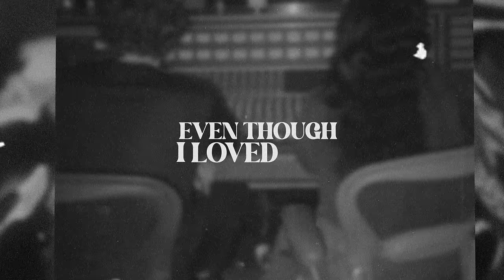Ruth B. & Dean Lewis - 28 [Lmr Pro Remix] - Official Lyric Video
“28 [Lmr Pro Remix]” Credits:
Ruth B.: Lead and Background Vocals, Piano
Dean Lewis: Lead Vocals
Saxophone: Javed Wiggins
Written By: Ruth Berhe, Dean Lewis, Alex Borel, Colin Foote, Adeliz
Produced By: Lamar “LMR PRO” Reynolds
Mixed By: Lamar “LMR PRO” Reynolds
Mastered By: Germaine Ranglin

"28 [Lmr Pro Remix]" Video Animation By: 12 Inch Media

"28" Lyrics:
Put you first just like you wanted
Gave you me you took for granted
Now here I am at 28
All my friends I hardly know them
I don’t sing cause you’re still broken
I almost threw it all away
How did we go from movies on Tuesdays
To all our memories packed in a suitcase
Carried the weight for you for far too long

Even though I loved you
You know I had to leave
I guess I had to lose you on the way to finding me
Cause they say time heals all wounds
But your wounds cut so deep

It was hard to be there for you
When my dreams kept falling short and
You were the only thing I knew
You were always there when I was falling
You promised me that you were all in
I made you everything and nothing all at once

Cause even though I loved you

Yeah I love you more than I love myself and I hate that there is nobody else
Yeah I love you more than I love myself and I hate that there is nobody

Wish I didn’t have to leave
I still just wanna hold you as you fall asleep
And I hope it all works out and you find everything you need